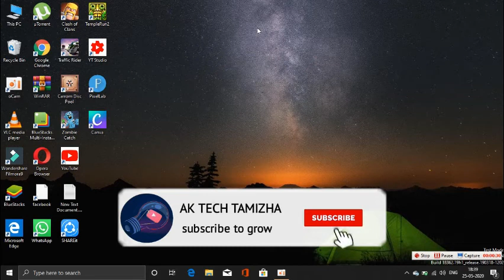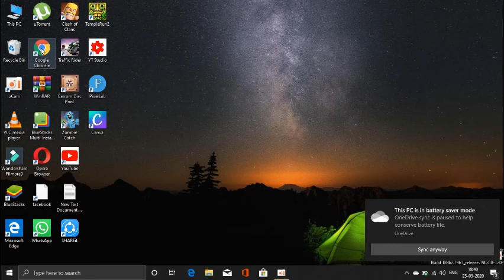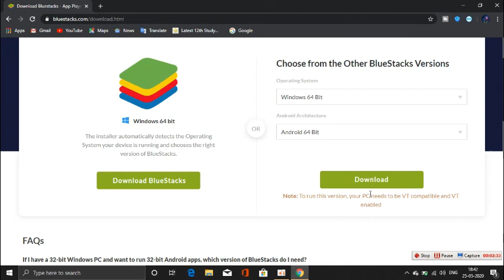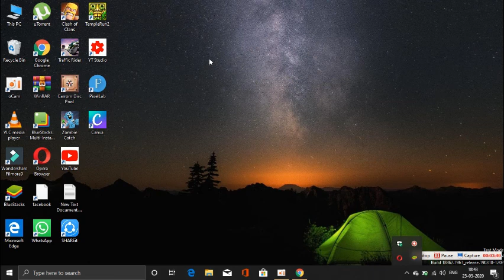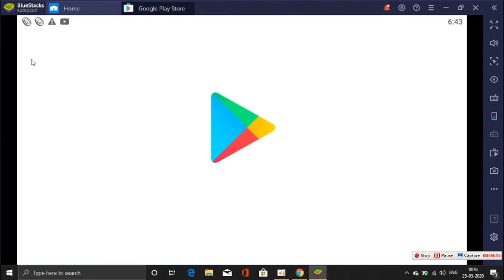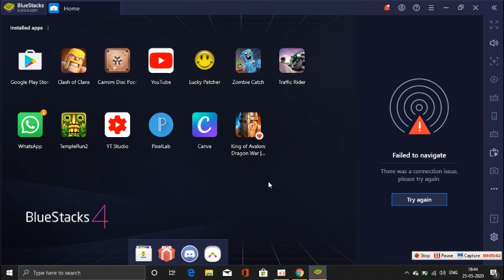How to install play store app to pc and laptop in Tamil 2020...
Hello frinds in this video,
iam showing the how to install the blustack in government laptop

How To Install Blustack In Government Laptop ||Tamil
how to download the blustack in pc
how to install the android in government laptop
android install in pc